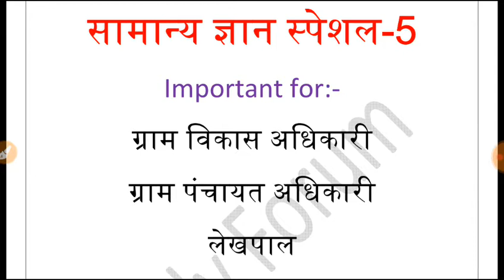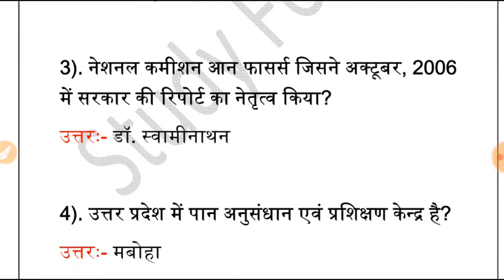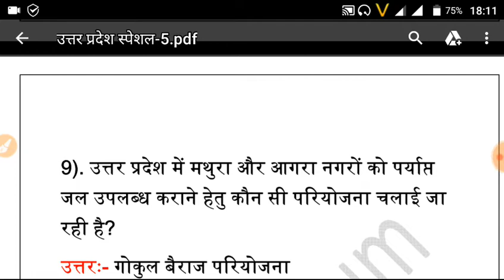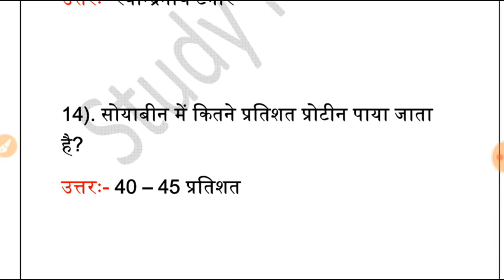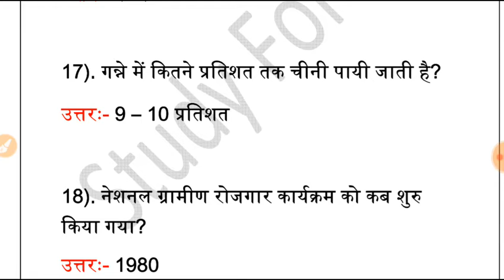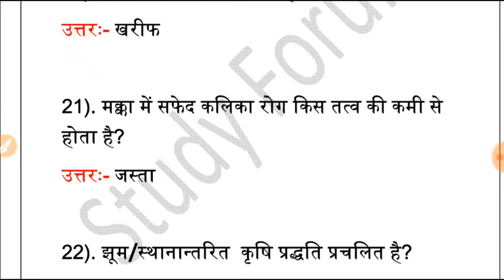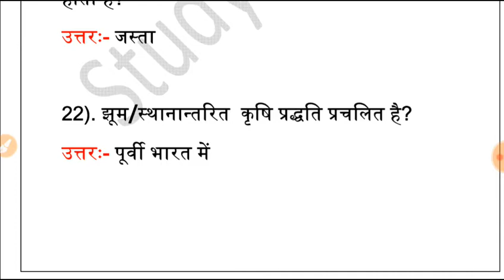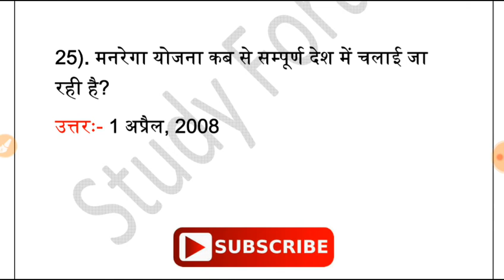part 5 सामान्य ज्ञान विशेष ।। important for ग्राम विकास अधिकारी ग्राम II पंचायत अधिकारी IIलेखपाल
आप सभी का हमारे चैनल पर बहुत-बहुत स्वागत है। इस चैनल के माध्यम से आपको Railways, upsssc, uppsc, vdo, lekhpal, ssc,  police आदी सभी परीक्षाओं की तैयारी कराने का सफल प्रयास किया जा रहा है। मुझे उम्मीद है मेरा प्रयास आपके लिए महत्वपूर्ण साबित होगा।
नीचे सभी महत्वपूर्ण video के link आपको दिये जा रहे  हैं जिससे आप सभी video देख सकें।